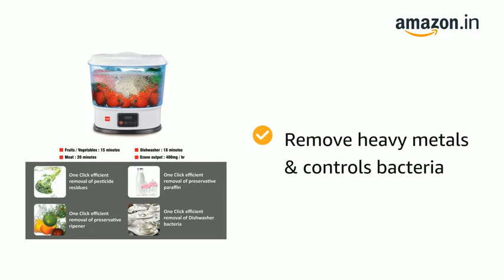Cello Vegetable & Fruit Cleaner, 10Ltr, 8W, White, plastic, 1 piece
Brand Cello
Contains Liquid Contents No